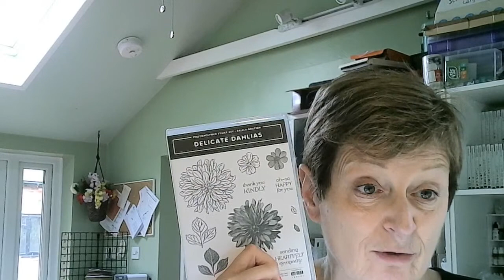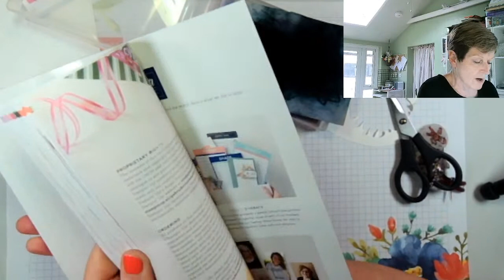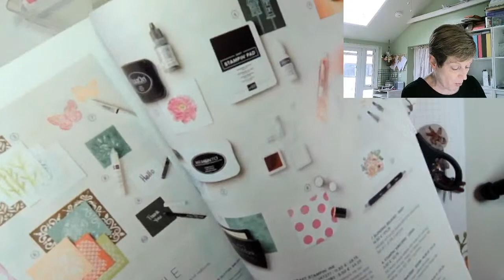YouTube Live Crafting REPLAY with Liz - Delicate Dahlias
Hi, Liz Yuille from Old Stables Crafts here. In today's video I will be showing you how to make two handmade greeting cards using NEW Products. I have made this video with an adult audience in mind. I hope you enjoy today's video.

Associated Blog Post Live from 23.00 UK Time on 6th September 2021